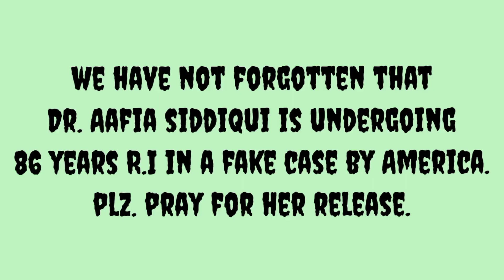تمام اہلِ اسلام کو عید الاضحیٰ کی خوشیاں مبارک | لا اینڈ جسٹس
تمام اہلِ اسلام کو عید الاضحیٰ کی خوشیاِں  مبارک | لا اینڈ جسٹس